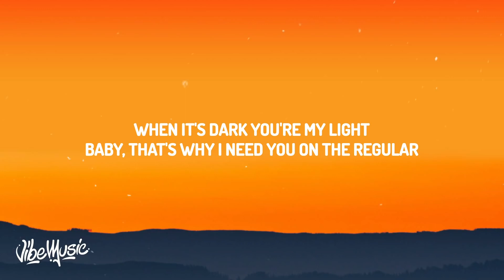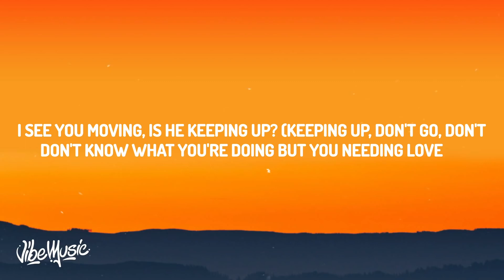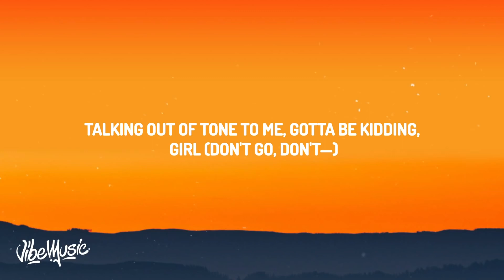Skrillex, Justin Bieber & Don Toliver - Don't Go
(Lyrics):
[Intro: Justin Bieber]
Don't go, don't—
Don't go, don't go
Don't go, don't—
Don't go

My Mona Lisa, baby
My masterpiece, bae (My masterpiece)
When I'm pieces, baby
You give me peace of mind
You tell me we'll fine
You always get me right
When it's dark you're my light
Baby, that's why I need you on the regular (Baby, that's why I need you on the regular)
And if it wasn't you, you know it would never work (You know it would never work)
Got me goin' out my way to show what you're worth

I put in the work to hear you say (Don't go, don't—)
Misery missin' your company (Don't go, don't go)
See 'em pullin' at you that way (Don't go, don't—)
Ooh, this is where you supposed to be (Don't go)

I woke up in the city, I ain't seen your face
Almost lost my mind, medication (Woah)
Five stars for participation (Yeah)
It's a COVID operation (Woo)
Hope you hear this where your stationed (Stationed)
I lost my Bonnie, by that time you already banged it (Banged)
She armed and dangerous, that long hair got me tangled up (Yeah)
You are my Topanga, stood your ground, even when they aimed at us (Yeah, yeah)
Even through all of that pain, none of it was in vain (None of it was in vain, yeah)
And I'm proud of who you become , hope you feel the same
Frozen, don't let me go (Don't go, don't), but let it go, please
We've been so close, don't go ghostin' me (Don't go, don't go)
My vital OG, that's on the record, you make me better (Don't go)

[Verse 3: Don Toliver & Justin Bieber]
Peace and love (Peace and love, don't go, don't—)
You talk about him like he's decent enough (Decent enough, don't go, don't go)
I see you moving, is he keeping up? (Keeping up, don't go, don't—)
Don't know what you're doing but you needing love (Needing lovedon't go, don't—)
Needing love (Needing love, don't go, don't—)
How far can you get, girl?
You know I've been in love with you since the beginning, girl (Don't go, don't go)
Talking out of tone to me, gotta be kidding, girl (Don't go, don't—)
Get you all alone with me, gotta be committed, yeah
Girl, I need to see your face
Hit the gas to win the race
Thirty pounds of loaded bass
Move it, babe, I love the chase
Do your dirt, I keep the taste
Pop that shit and make me wait
Shorty like that (Shorty like that)
Call me up but I might be late

Don't go, don't—
Don't go, don't—
Don't go